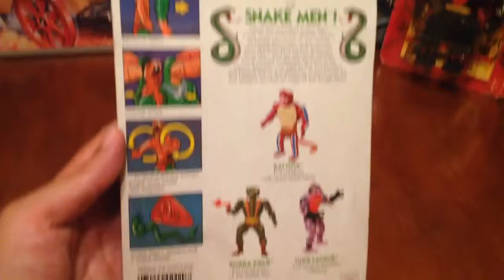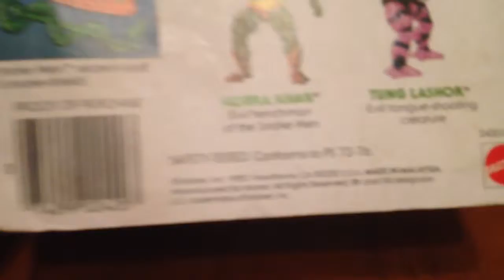MASTERS DEL UNIVERSO VINTAGE TOY KING HISS SNAKE MAN 1987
Juguete antiguo de colección 1980 masters del universo, de la pelicula serie trailer del mismo nombre.

MIRA MIS OTROS VIDEOS SOBRE MASTERS DEL UNIVERSO